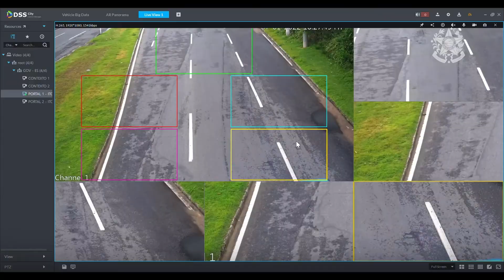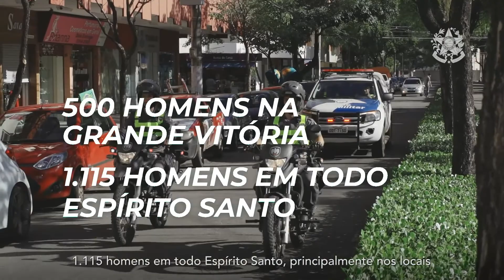PROGRAMA ESTADO PRESENTE EM DEFESA DA VIDA - Balanço das operações da Polícia Militar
Ao retomar o programa Estado Presente em Defesa da Vida, o Governo do Espírito Santo assumiu a gestão da segurança capixaba. Em 2021, o Estado registrou o segundo menor número de homicídios dos últimos 26 anos. Resultado de investimentos em pessoal, tecnologia, inclusão social nas áreas de risco e operações policiais. Segurança pública feita com grandes investimentos, inteligência e muito trabalho. É assim que o Governo do Estado constrói um futuro de paz e tranquilidade para as famílias capixabas. Pode confiar.